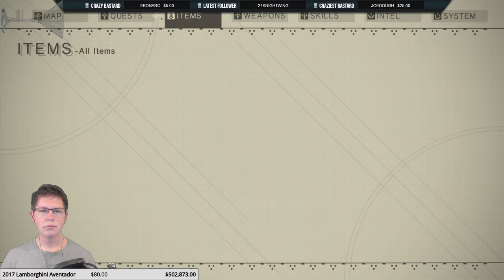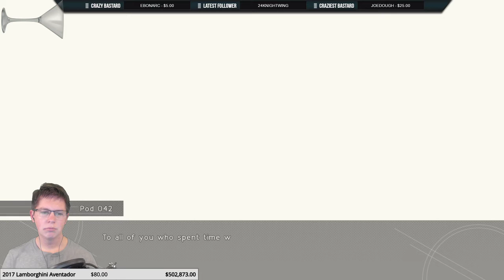NieR Automata's Truest Ending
This is how NieR Automata ends.